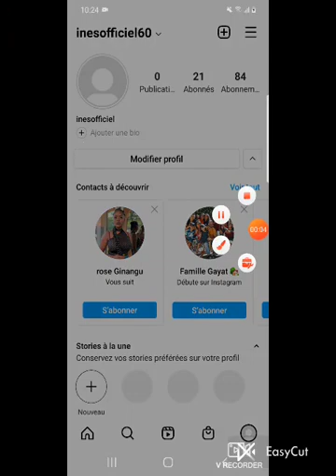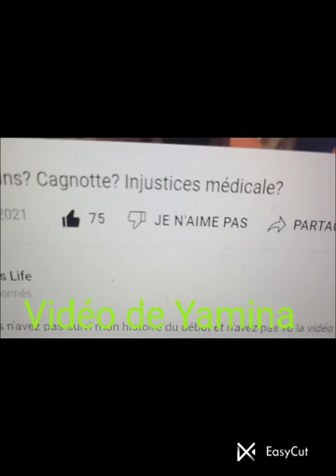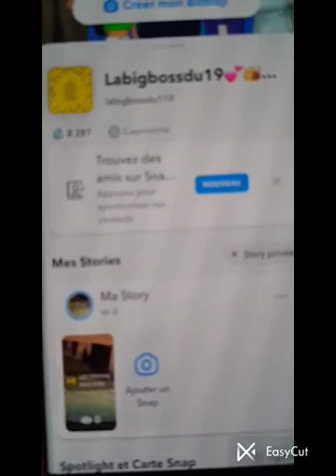Vlogmas numéro 16 Inscription au pôle emploi qui se passe pas comment prévu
Intro : mistletoe Instrumental Justin Bieber
Outro : Christmas décoration

Miniature : Thumbnail maker
Montage : Easycut

Film de Noël
Les petits miracles de Noël
Le calendrier secret de Noël

Chaine
Basma : Basma
Yamina : Yamina ' s life
Lauriane : Lorylyn
Salomé : Le monde de Salomé
Marie : Marie
Nazya : Nazya vlog
Nadjy  : NADJY Music
Jessica Thivenin : Jessica Thivenin life
Alix DMX : Alix DMX life
Maroua : The Doll Beauty life
Hilona Gos : Hilona Gos life
Rym et Vincent :  La Queijo Family
Julien Tanti : Julien Tanti life
Maeva Ghennam : Maeva Ghennam life

N oublier pas d activer la cloche de notification pour être informé des vidéos et vlogmas qui se publie sur ma chaîne.

Faîtes attentions à vous bon visionnage